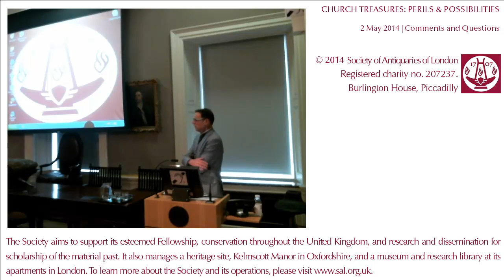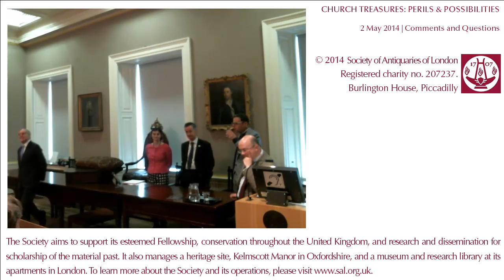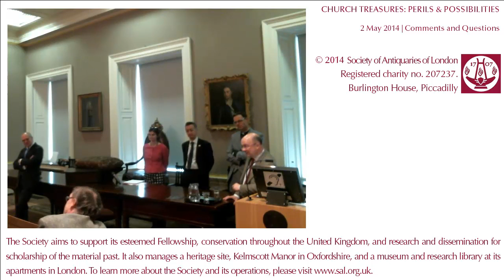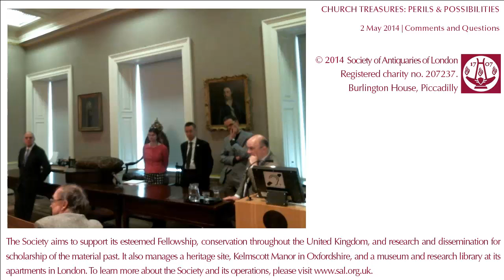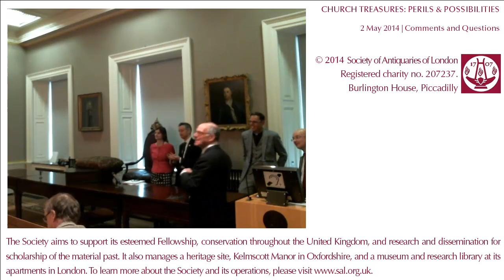2 May 2014: Church Treasures (Comments and Questions)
2 May 2014. Church Treasures: Perils and Possibilities. Audience Comments and Questions.